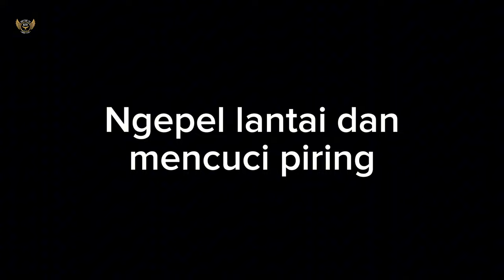PEKERJAAN BUNDA PAGI INI NGEPEL LANTAI RUMAH DAN MENCUCI PIRING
Ada saya, Om jo dan teman-teman lainnya dengan konten yang lebih seru

Seputar info menarik dan pengetahuan

Semua video di chanel Rahma Rahayu menceritakan tentang kehidupan saya yaitu seputar :
a. Lifestyle
b. Health
c. Beauty
d. Sport
e. Food
f. Travelling
g. Household
h. Gym

Tinggalkan komentar yang positif agar Konten di Chanel Rahma Rahayu makin baik.

Salam persahabatan dari saya Rahma Rahayu